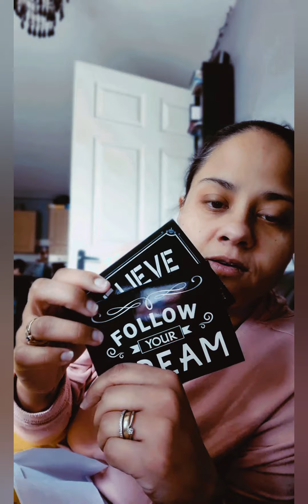My weight loss journey on The 1:1 Diet ...Day 9